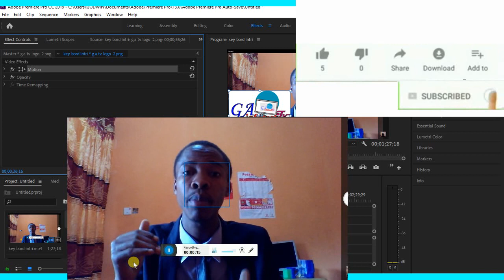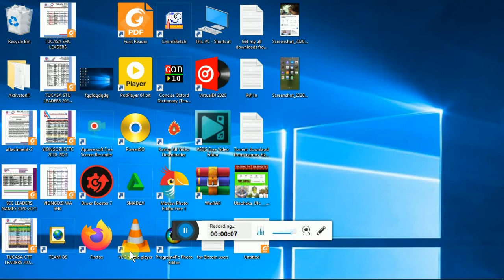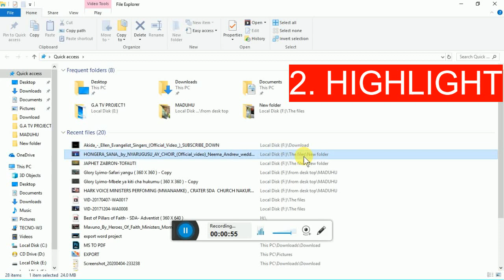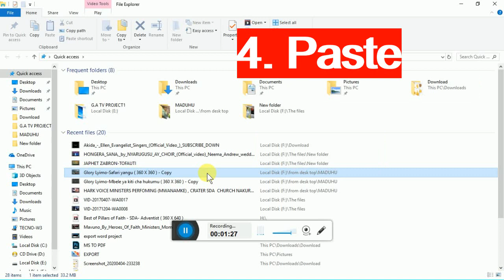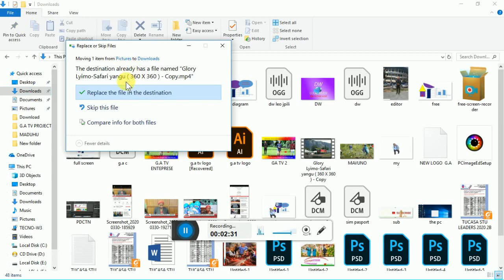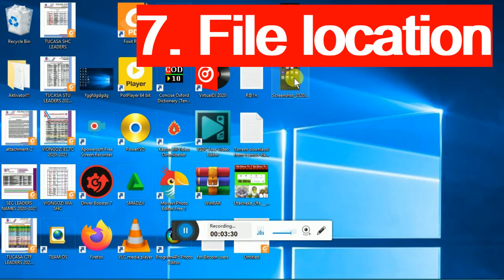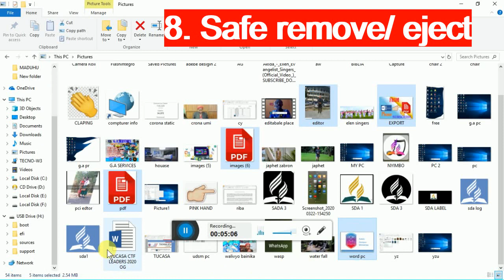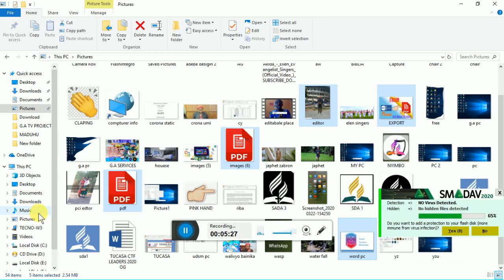KEYBOARD SHORTCUT Tazama maajabu ya computer yako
keyboard short cut is most simplest way to use your computer easier